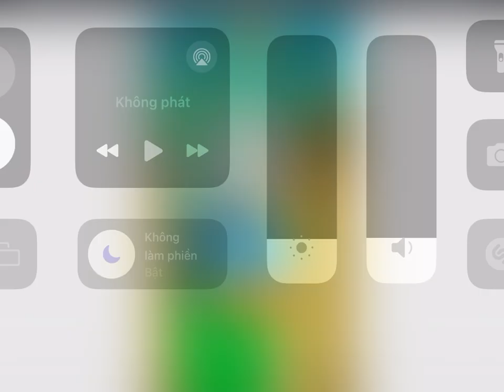Knife Jump! Very Satisfying And Relaxing ASMR Slicing Game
Knife Jump game is a very interesting game, Actually i love this game. ASMR game is a fun and satisfying 3d asmr stimulator.